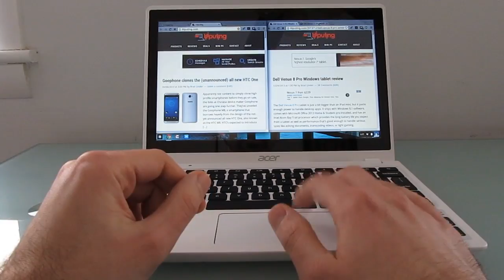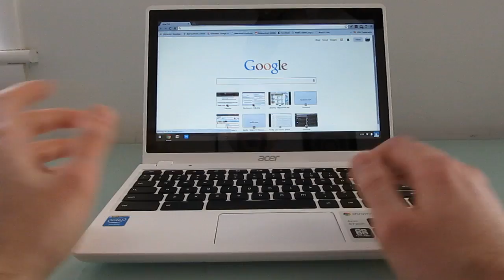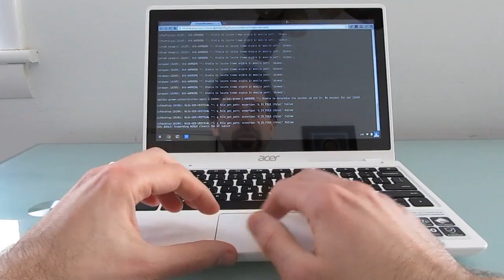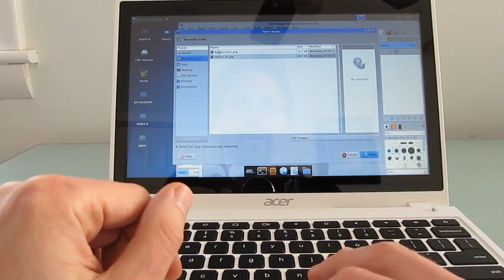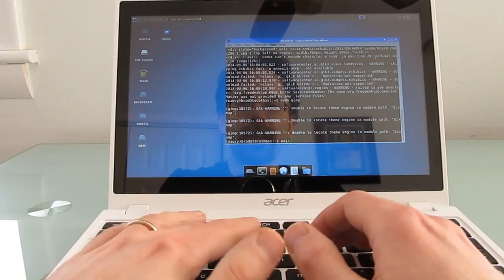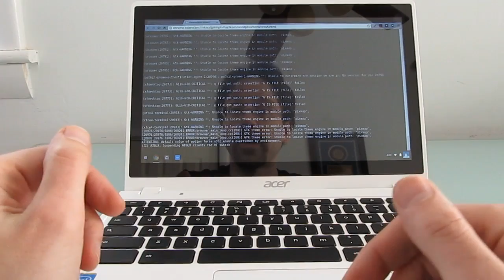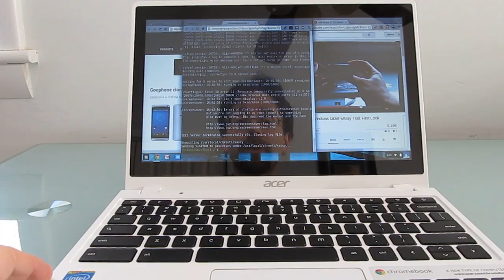Ubuntu on the Acer C720p touchscreen Chromebook